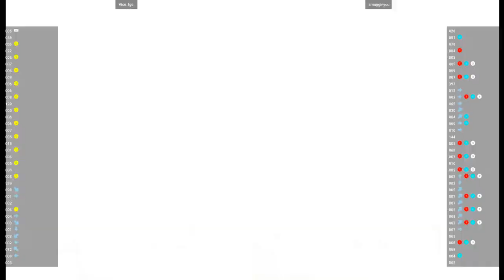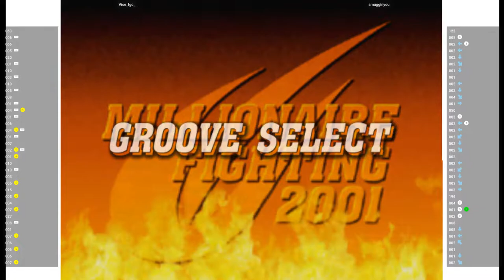CVS2 - Vice_fgc_ VS smugginyou